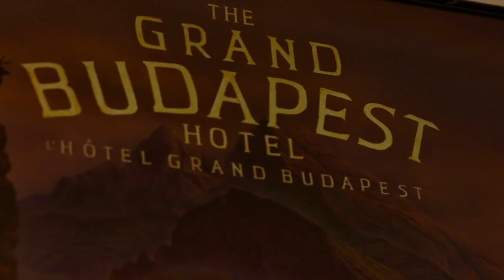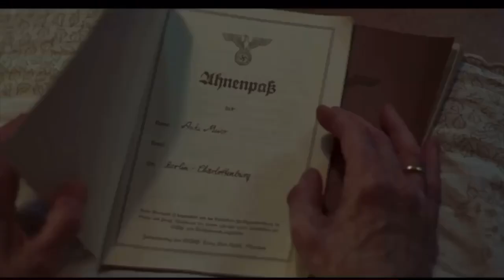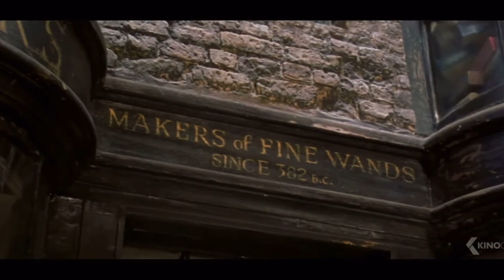Mark Coulier Promo with Film Credits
Mark Coulier promoting his new prosthetics and special effects makeup course at BAMM and his showreel of film credits